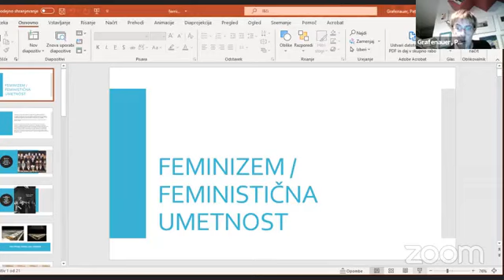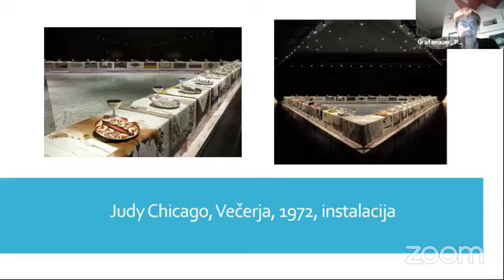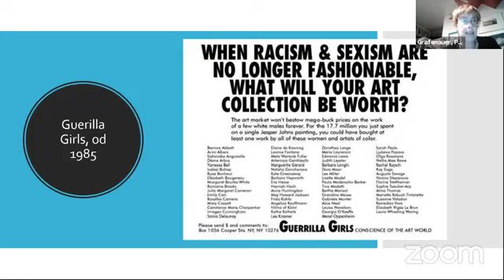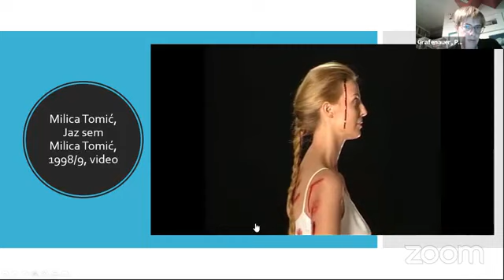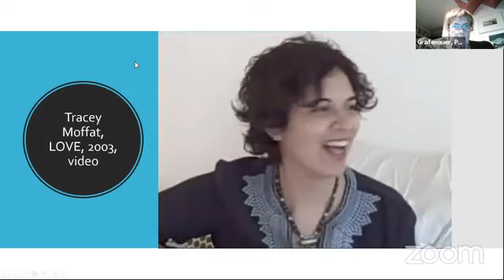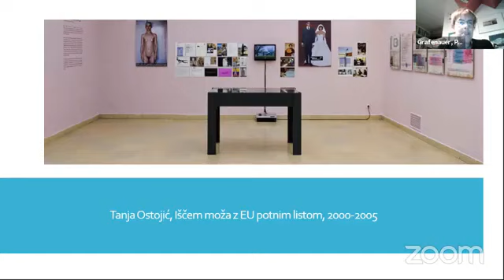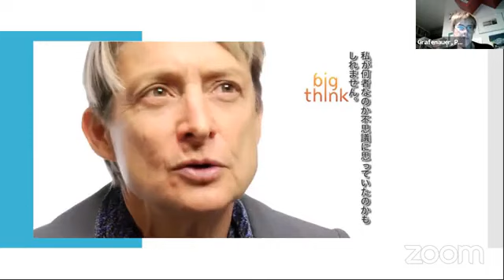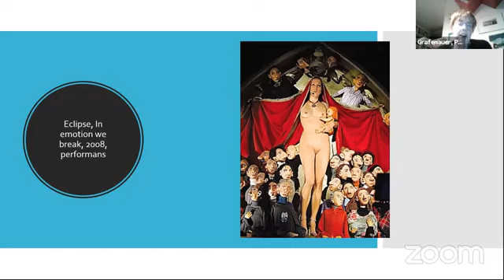Petja Grafenauer: Feminizem in vizualna umetnost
Predavanje bo predstavilo nekatere najvidnejše umetnice feministične umetnosti, njeno družbeno vlogo in ob njej tudi od produkcije skoraj neločljivo teorijo feministične vizualne umetnosti. Ta, tako pri nas kot v mednarodnem prostoru, hodi z roko v roki s produkcijo. Umetnost, ki je pričela vidneje nastajati v sredini 20. stoletja, bo predstavljena s pogledom na mednarodno in lokalno produkcijo. Predvsem pa si s predavanjem želimo opozoriti na pomen feministične umetnosti, ki je ne le odprla vrata mnogim umetnicam, temveč je v prepletu družbenih, političnih in umetnostnih praks eno od vidnejših polj odprte družbe, ki kljub dolgoletnemu boju za raznolike prezence umetnic in umetniških praks ter tem, ki v patriarhalni družbi redko pridejo na površje, vztraja in z novimi generacijami poživlja ne le svet umetnosti, temveč spreminja družbo kot celoto. Ob koncu predavanja je zaželjen pogovor.

Dr. Petja Grafenauer (1976, Ljubljana) je docentka na Katedri za teorijo UL ALUO.

Je specialistka za lokalno in regijsko umetnost po Drugi svetovni vojni, predvsem slikarstvo in sodobno umetnost. Od leta 2012 raziskuje tudi preseke ekonomije in umetnosti. Svoje raziskovanje redno objavlja v znanstvenih, strokovnih in poljudnih medijih. Napisala in uredila je več knjig o vizualni umetnosti, mdr. raziskavo obdobja pop arta v Sloveniji Neuvrščeni pop (2017), knjigo besedil Zdenke Badovinac Avtentični interes (2010) in monografijo slikarja Aleksija Kobala (2008). Kurirala je številne razstave, mdr. Neuvrščeni pop (2016–2017), Grafični bienale, z vami vse od 1955 (30. grafični bienale, 2013), Hočemo biti svobodni, kot so bili očetje (2010, z Božidarjem Zrinskim), Nestabilna realnost: 6 opic, 300 kuvert in 1 ljubezen: Nepopolno kot vedno (28. grafični bienale, 2009) in mnoge samostojne razstave, mdr. Žige Kariža, Viktorja Bernika, Dejana Kaludjerovića, Aleksija Kobala, Dušice Dražić, Saše Sedlačka, Ksenije Čerče, Ivana Fijolića, Jasmine Cibic, Igorja Eškinje, Marka Požlepa, Ištvana Išta Huzjana, Maje Smrekar, Connyja Bloma, Ibre Hasanovića, Ignacia Uriarteja, Sanele Jahić, Saše Vrabiča, Mihe Štruklja in drugih.